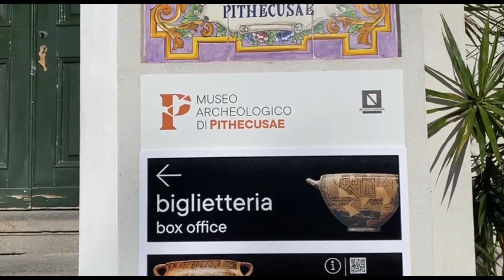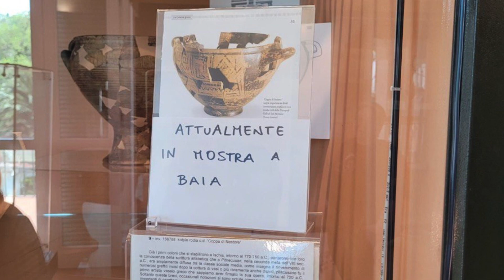COPPA DI NESTORE A BAIA, PASCALE SCRIVE A SANGIULIANO: GRAVE INCIDENTE DIPLOMATICO.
A seguito della sottrazione della Coppa di Nestore senza preavviso dal Museo di Pithecusae alla vigilia di due ponti importanti, si esprime ai nostri microfoni Giacomo Pascale che anticipa di aver scritto al Ministro Gennaro Sangiuliano esprimendo l’indignazione di tutta l’amministrazione comunale.